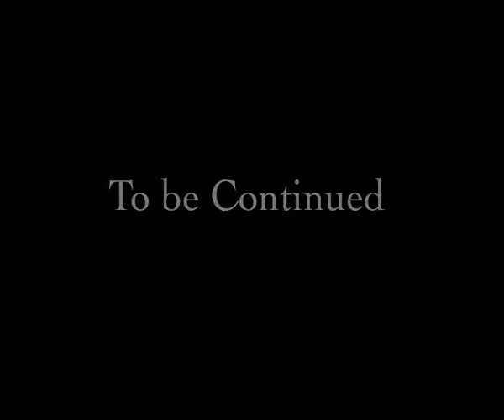Fishing with the Bags.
Fuck Copyright !!! anyway i,m over this Youtube shit, God they wack a copyright on Classical music for fucksake!!!  ,,Anyway hope you enjoy the fucking video even if Jewtube don't show it in half the fucking WORLD!